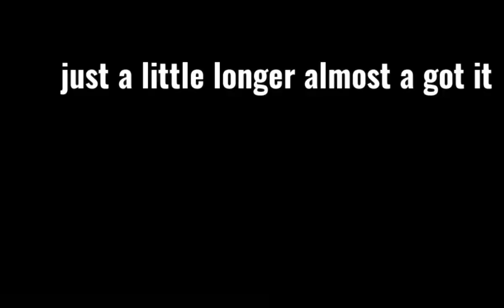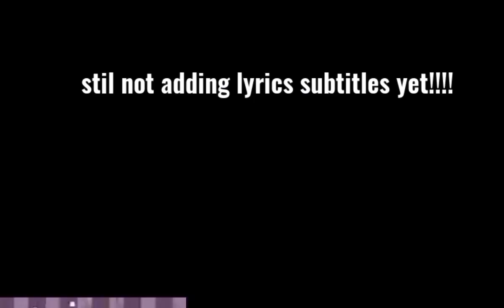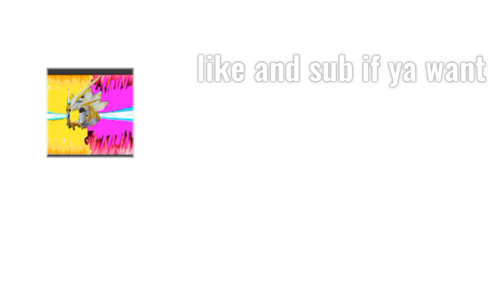Piller John's Revenge With Lyrics In Roblox!!!! Original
I T S A R E A D Y
Original video by @recorderdude

First game Item aslyum
Second game Funky Friday
Last game Item Aslyum